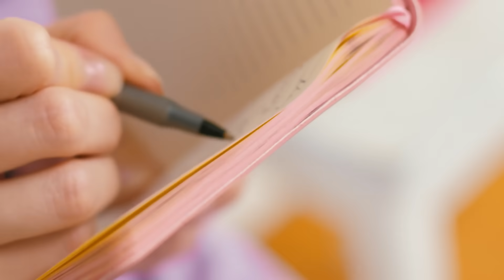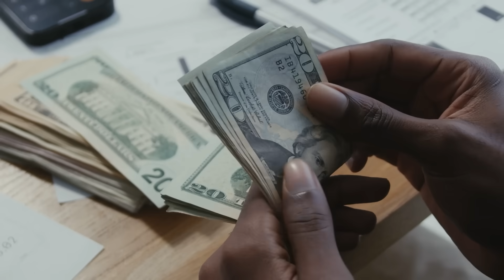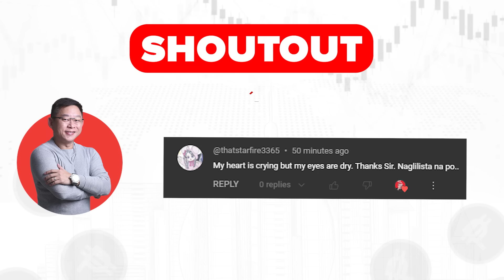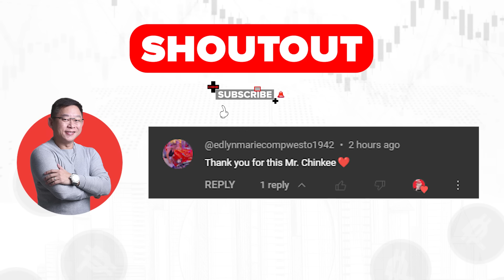Hindi Mo Na Poproblemahin Ulit Ang Pera Kapag Sinunod Mo Ito!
Imagine reaching your financial goals without the burden and stress. With gamification, every step feels like an accomplishment, every milestone a triumph. Join me on this thought-provoking journey as we explore how gamifying your financial life can transform your path to success. It's not just about numbers – it's about conquering challenges, leveling up, and living your dream life. Ready to start your financial adventure? Let's gamify your finances and watch as your dreams become your reality!

For only small amount you can already watch all my video courses for 1 year! Yes! Unlimited Access For All Videos For One Year!!!